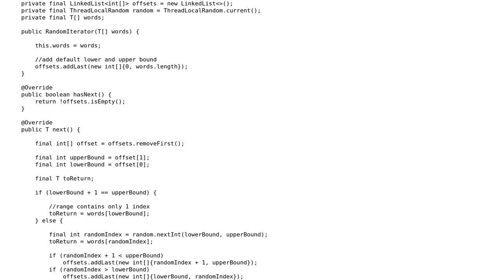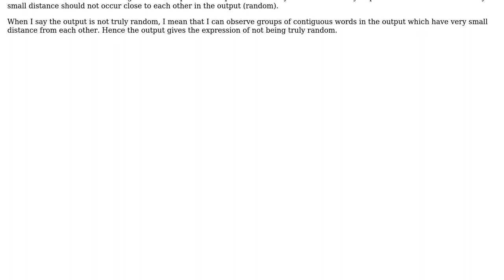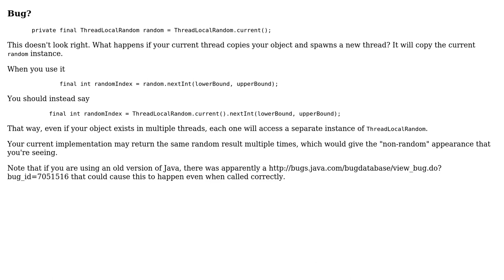Code Review: Random iteration over an array using divide and conquer (2 Solutions!!)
Code Review: Random iteration over an array using divide and conquer

With thanks & praise to God, and with thanks to the many people who have made this project possible! You are responsible for your own actions.